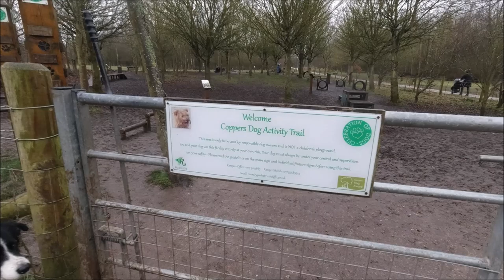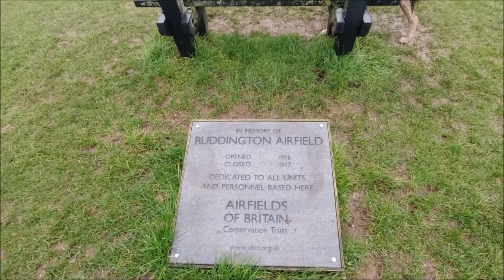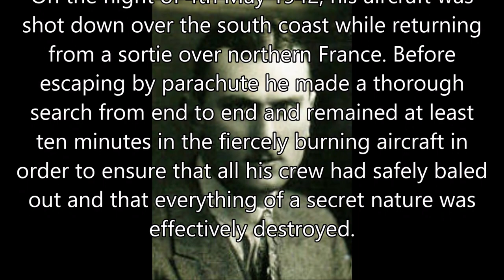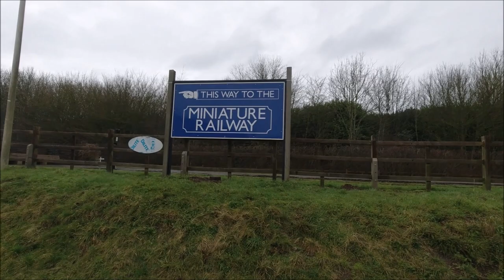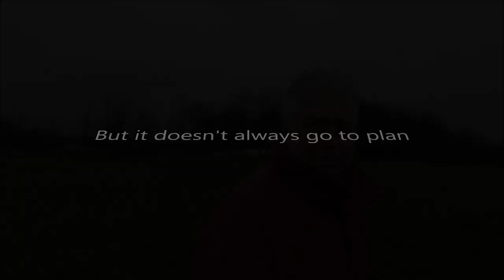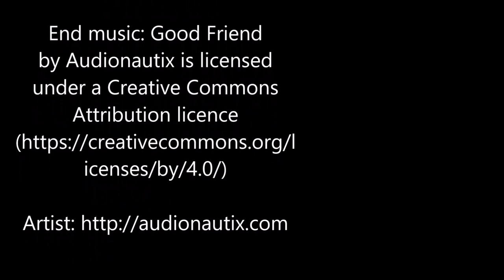Rushcliffe Country Park ~ Discovering Nottinghamshire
Trains, planes and bombs, continuing our weekend walks, we find out a bit more history surrounding a local country park. Rushcliffe Country Park just a few miles from home offers plenty and has some interesting history. We discover a link to Keith's family name and find that our dogs are no good at agility.